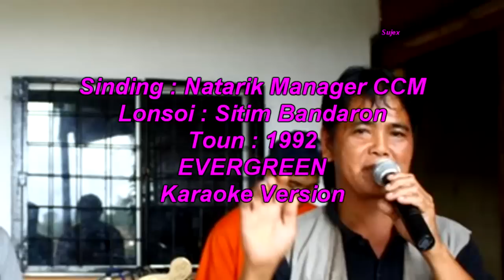(HQ 720p) Natarik Manager CCM, Sitim Bandaron 1992